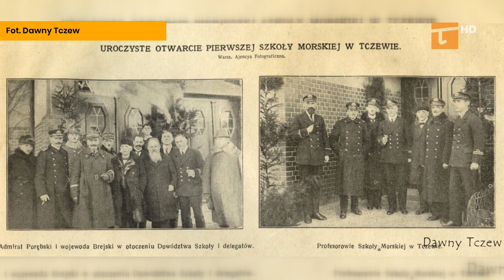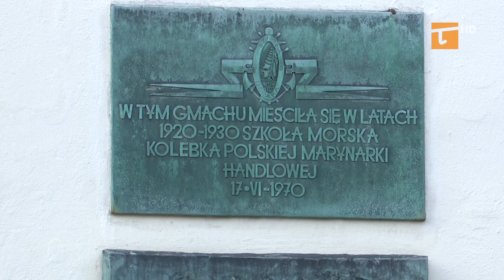Sto lat Szkoły Morskiej - Tv Tetka Tczew HD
Siedemnastego czerwca minie dokładnie sto lat od momentu utworzenia w Tczewie pierwszej w Polsce państwowej Szkoły Morskiej. Z tego powodu radni powiatu tczewskiego ustanowili rok 2020 rokiem stulecia Szkoły Morskiej w Tczewie.